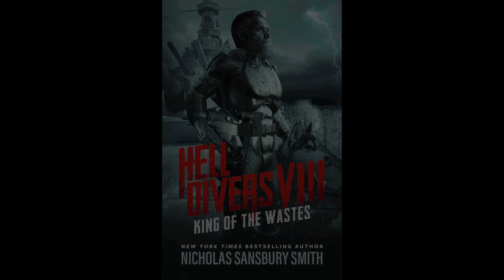Hell Divers VIII | King of the Wastes | The Hell Divers Series | Book 8 | Nicholas Sansbury Smith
(13 hours and 52 minutes)

Hell Divers VIII: King of the Wastes: The Hell Divers Series, Book 8

Nicholas Sansbury Smith (Author), R.C. Bray (Narrator), Blackstone Publishing (Publisher)

The New York Times and USA Today best-selling series

Face the uncertain future without fear.

A year has passed since the Hell Divers defeated the machines at Kilimanjaro. The freed captives have settled into their new home at the Vanguard Islands, joining survivors from around the world. But extreme weather and failed crops have raised the specter of famine. Ships must push deeper into dangerous red zones, only to come back with less loot - and fewer soldiers.

When the Hell Divers discover a scroll on a raid, King Xavier is faced with a long-buried truth that threatens the future of his people and all of humanity. The Vanguard Islands are not the salvation the sky people thought them to be. To survive, they must venture through the Panama Canal and into the wastes beyond.

With the future at stake, the Immortal once again dons his armor. But there is a reason the great Cazador armies never returned from the canal, and this time not even the King of the Wastes is prepared for what awaits them.